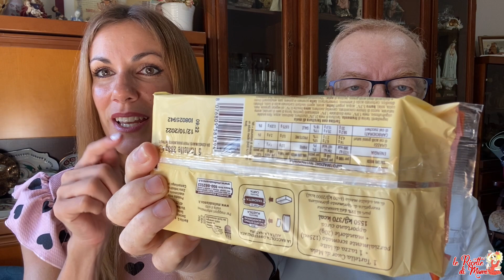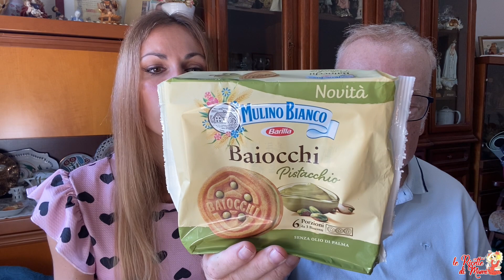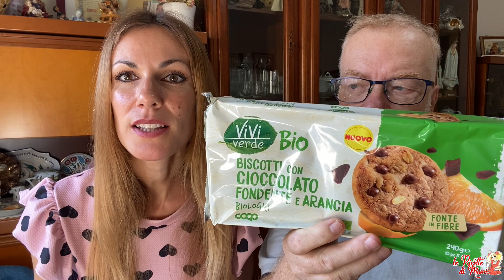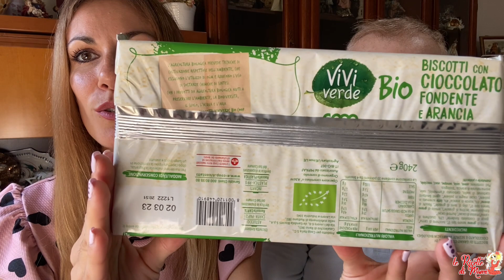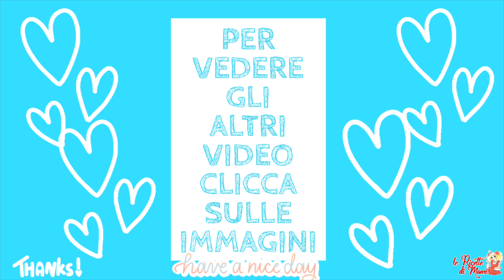BUON FERRAGOSTO CON UNO SPECIALE VIDEO ASSAGGI NOVITÀ - COLAZIONE GOLOSA IN DIRETTA | Tastings Live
💙 Buongiorno amici, oggi un video assaggi ricco di tante golose novità del periodo, con TANTI PRODOTTINI NUOVI per trascorrere un Ferragosto pieno di gusto! Siete curiosi?🌷😍 Buona Giornata e buona Visione! ♡😘♡ Vi abbraccio forte. 🥰🙋🏼
♥ CONSIGLI UTILI PER TE ⬇⬇⬇♥ 🍽 Leggi anche queste ricette:⬇➡️⬇ MAI MANGIATA UNA TORTA AL CIOCCOLATO COSÌ GOLOSA, SENZA FORNO, pronta in 10 minuti! UN DOLCE GENIALE, qui ⬇:
⬇➡️⬇ CHEESECAKE AL COCCO E NUTELLA SENZA COTTURA E SENZA COLLA DI PESCE - Golosissima! Facilissima! LA RICETTA Stampabile qui: ⬇
⬇➡️⬇ MELANZANE ALLA SARDA - Perdingianu Mottu in S'ollu. LA RICETTA Stampabile qui: ⬇
⬇➡️⬇ Mai Mangiata Così Buona! TORTA ALLA VALDOSTANA, cremosa e friabile - SALVA PRANZO o SALVA CENA PERFETTO. La ricetta stampabile qui: ⬇
⬇➡️⬇ Tartufi Espresso Al caffè, Pronti in 3 minuti - Senza Cottura. FACILISSIMI E VELOCISSIMI DA FARE, qui: ⬇

🍽 Guarda Anche: Quando ho POCHI MINUTI faccio LE MELANZANE SARDE dei nonni, e tutti dicono WOW! Cucina Last Minute, qui
🍽 La chiamano la torta più antica del Mondo 😍 - La Ricetta Sarda Della Nonna che si faceva spesso !😍, qui
🍽 GUARDATE COSA RIESCO A FARE CON LA MIA NUOVA MACCHINA PER SIGILLARE SOTTOVUOTO | VIDEO UNBOXING, clicca qui

♥ Per la Spianatoia in Legno per impastare CLICCA QUI